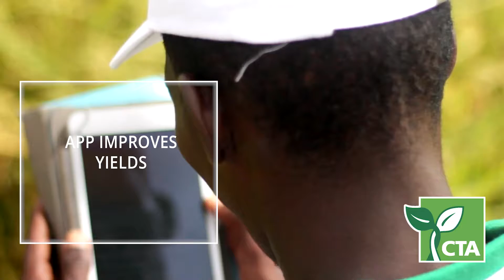An app to improve rice yields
Farmers in Mali can now use the RiceAdvice app to plan for the production cycle and meet their production objectives.